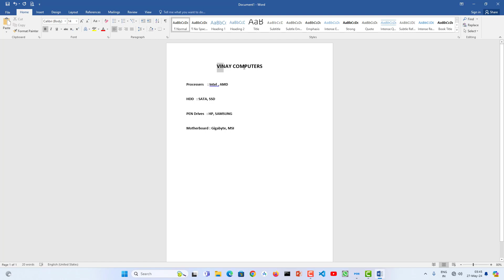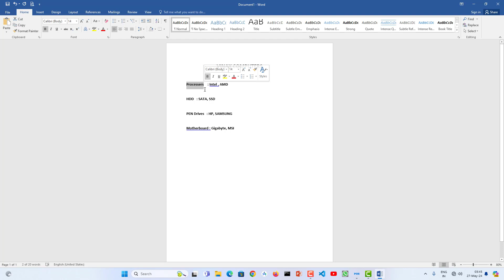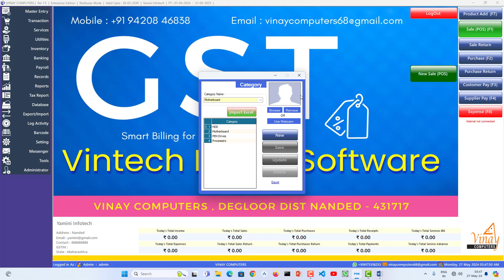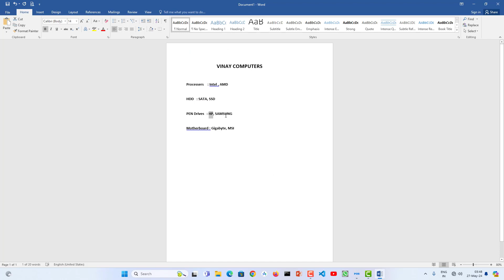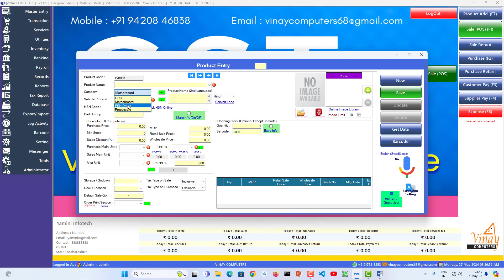006 Vintech Billing Software | Create Category & Sub Category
006 Vintech Billing Software | Create Category & Sub Category